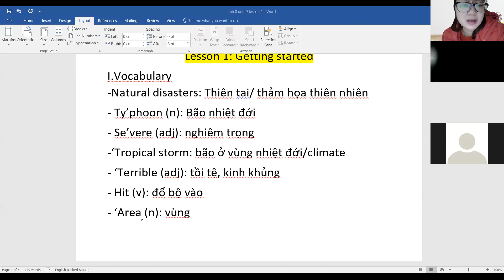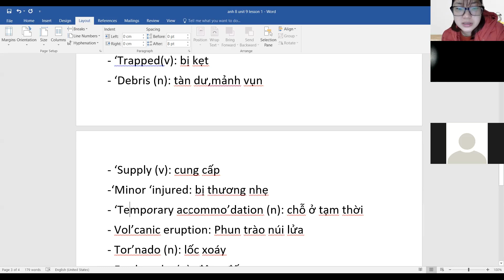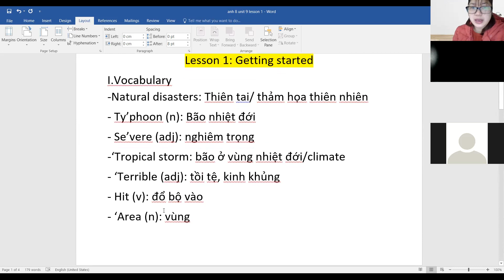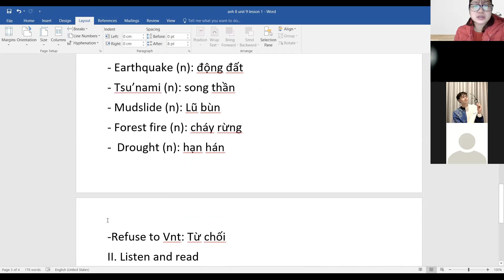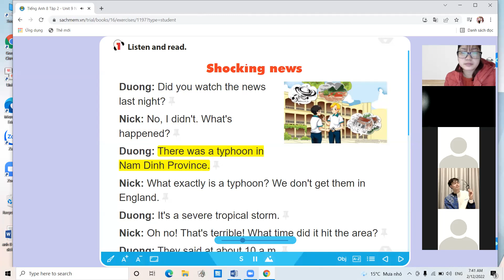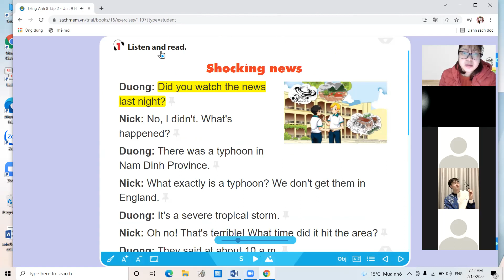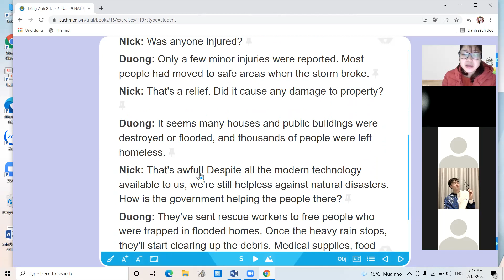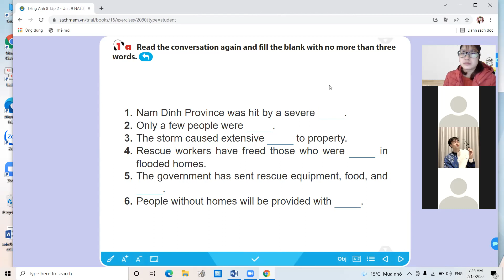Anh 8 unit 9 lesson 1 getting started